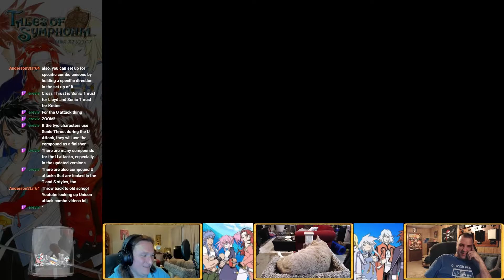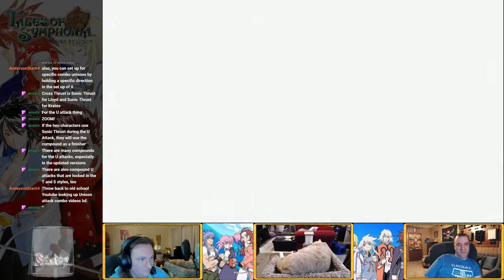Tales of Symphonia - Parsec Multiplayer - Episode 5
Hey everyone! This is a multiplayer let's play of Tales of Symphonia using the Parsec program which you can find a link to below. It's been many moons since I have played this game, but it's one of the first 3D rpgs that I played, and it helped me fall in love with the genre.

If you'd like to watch us play this or other games like this live, catch us on Twitch at the link below on Saturdays at 7 p.m. CST.

This is using no mods, on basic difficulty, without any specific challenges.